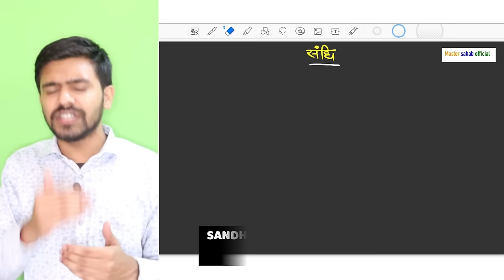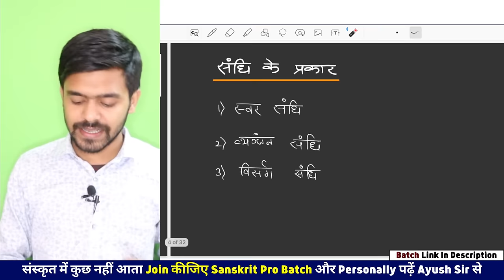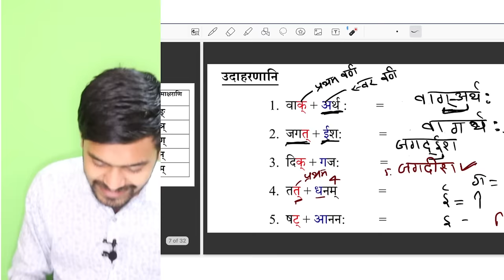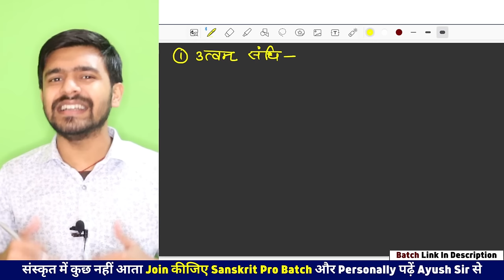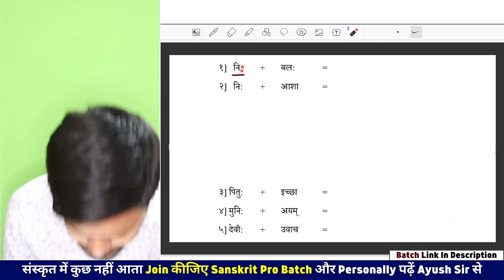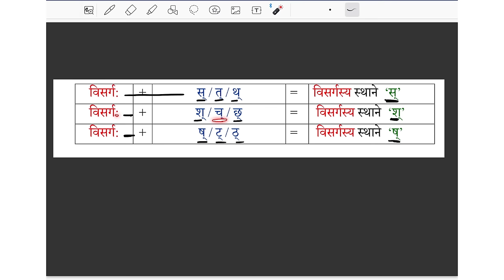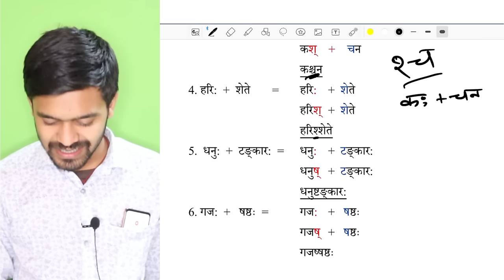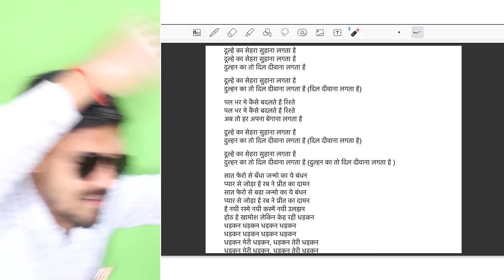Full संधि / Sandhi In One Video संस्कृत Class 10 Sanskrit Board 2023 | Sandhi One Shot Master Sahab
Sandhi Class 10

Class 10 Sanskrit Board 2023

class 10 Sanskrit Board2023sanskrit grammar class 10 bihar board 2023 exam class 10 sanskrit

class 10 Sanskrit term 2   sanskrit grammar class 10 term 2   board exam class 10 sanskrit